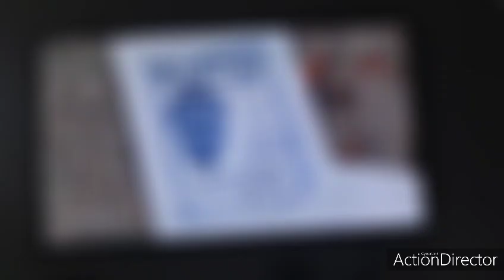gestern die Nachrichten um 18 Uhr